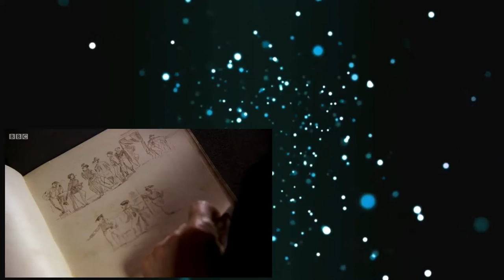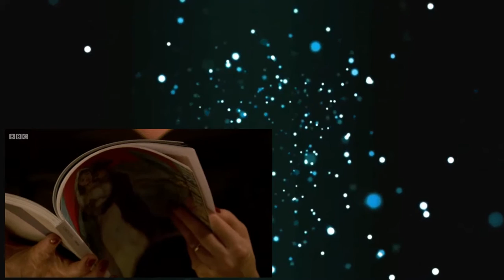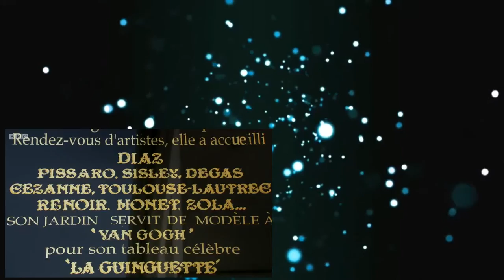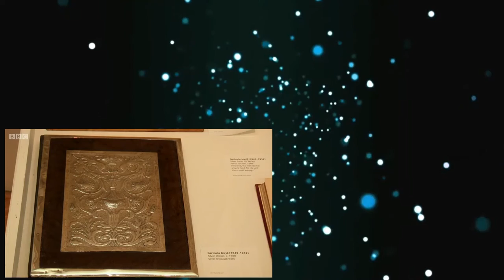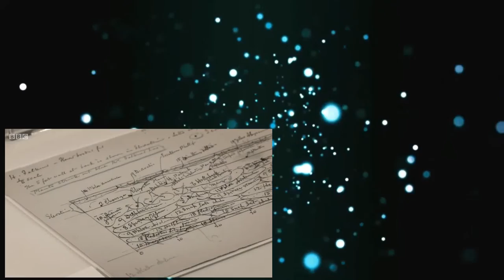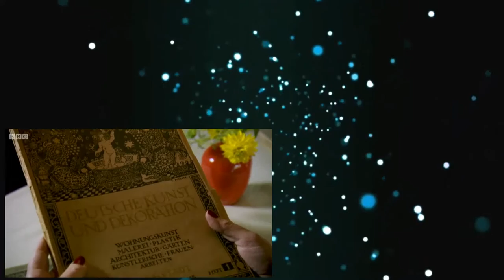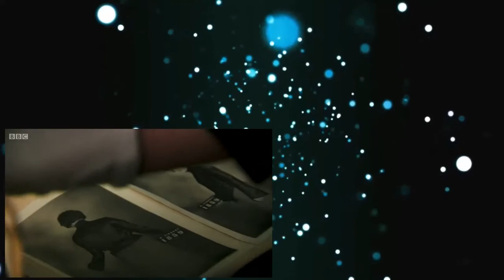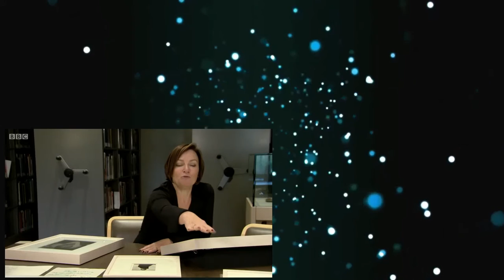The Story of Women and Art 3of3